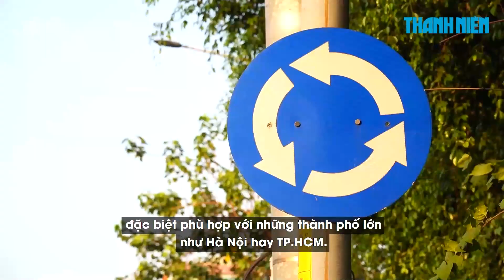Nhật Bản hợp tác TP.HCM làm dự án TOD dọc metro số 1 | Chuyển động kinh tế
TP.HCM sẽ hợp tác với Cơ quan Hợp tác quốc tế Nhật Bản, gọi tắt là JICA, nhằm phát triển đô thị theo mô hình TOD. 2 bên sẽ cùng thảo luận cách thức tăng cường hợp tác hiệu quả và thực chất trong các dự án TOD dọc tuyến metro số 1 Bến Thành - Suối Tiên.

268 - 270 Nguyễn Đình Chiểu, Phường Võ Thị Sáu, Q.3, TP HCM